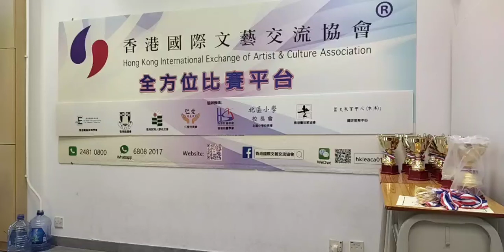第四十屆全港學界朗誦比賽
比賽日期：2021/07/18
比賽地點：嘉興商業中心